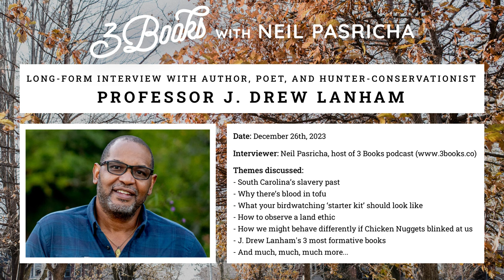BREAKING Boundaries To Become BETTER Birdwatchers (and happier people!) | 3 Books Podcast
SHOW BACKGROUND:

3 Books is an award-winning podcast discussing life's biggest themes through the 3 most formative books of an inspiring guest. Past guests include: Brené Brown, David Sedaris, Malcolm Gladwell, Roxane Gay, Judy Blume, Quentin Tarantino, etc.

GUEST BACKGROUND:

Buckle up! We are heading down to the fields of Clemson, South Carolina!

I got an email from 3 Booker Rumble D. back in February which said “Neil, I have a guest suggestion for you. J Drew Lanham is a 2022 MacArthur fellow and an American ornithologist. I loved his book and would love to hear you interview him (maybe while you guys go birding?)” Intrigued, I looked him up and discovered I … sort of already knew him? I had read and loved his wonderfully thoughtful and nuanced essay last year called "What Do We Do About John James Audubon?" and his viral YouTube clip called "Rules for the Black Birdwatcher". (“You’re gonna need at least two pieces of ID. And never wear a hoodie. Ever.”)

So I bought Drew’s memoir 'The Home Place' and found it completely entrancing. His writing is poetry — vivid, transportive, meditative. After that I reached out to Drew and we set a time to make the 10-hour haul down to Clemson farm country, wake up at the crack of dawn, and then get picked up by Drew in his Dodge Ram to spend a morning together — birdwatching.

J. Drew Lanham is a naturalist, birdwatcher, hunter-conservationist, MacArthur 'Genius' Grant-winning distinguished professor. He is a meditative, philosophical, nature- and wild-loving soul who has deeply considered our long relationship with the natural world and is never afraid to confront harsh truths. “European Starlings are a dark-plumaged being brought over the Atlantic for the services of others,” Drew says at one point. “Hmmm, where have I heard that before?”

You’ll be riding in the middle seat of the truck, getting out with us between fence posts and grassy meadows, hearing Blue Grosbeaks, Eastern Meadowlarks, and Red-Shouldered Hawks, and listening to Drew’s endlessly wise observations about everything from South Carolina’s slavery past, why there’s blood in tofu, what your birdwatching ‘starter kit’ should look like, how to observe a land ethic, how we might behave differently if Chicken Nuggets blinked at us, formative books (of course!), and much, much more. “You can’t see everything at once,” Drew reminds us. “So learn to see the everything in one.”

With birds serving as a metaphor for everything in life I think you’ll love this slow, soul-fueling, wisdom-stuffed conversation with Professor J. Drew Lanham. I left his truck that morning thinking “I want to be more like Drew.” I think you’ll feel the same way.

Let’s flip the page into Chapter 131 now…

Hey there,